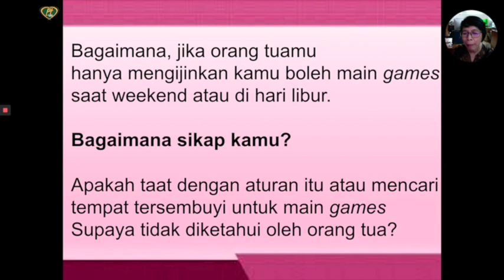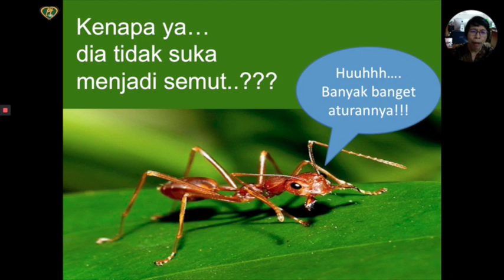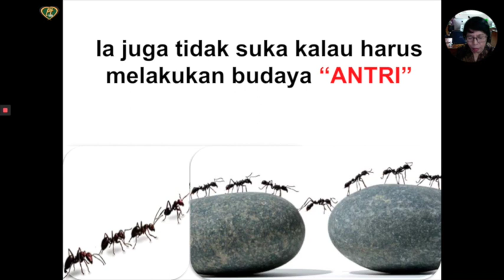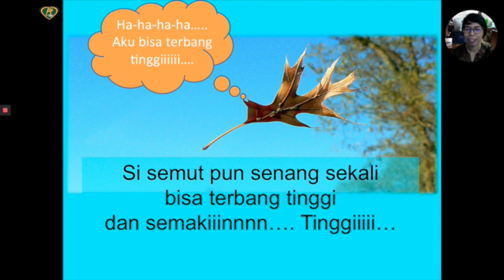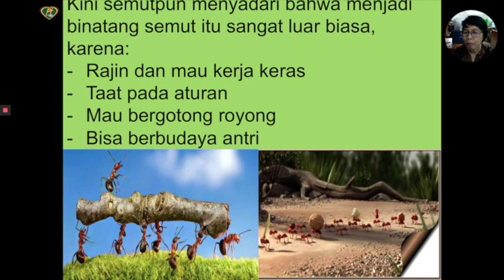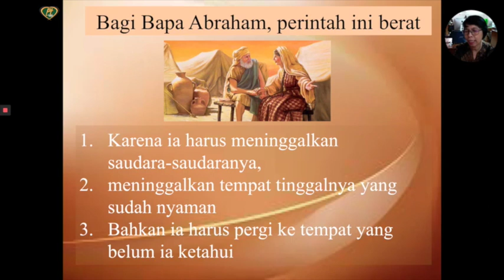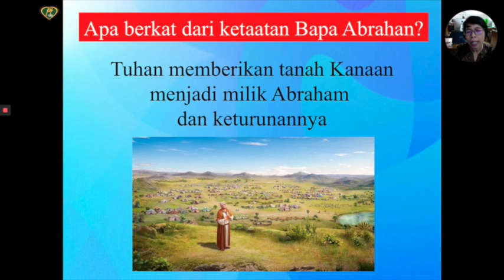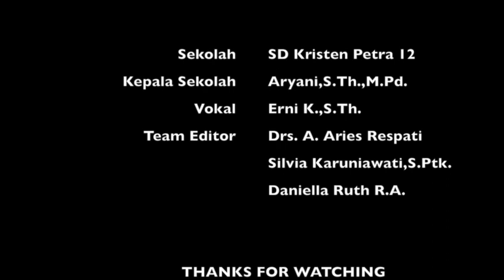Agama Kelas I, V, VI - Indahnya Hidup Dalam Ketaatan